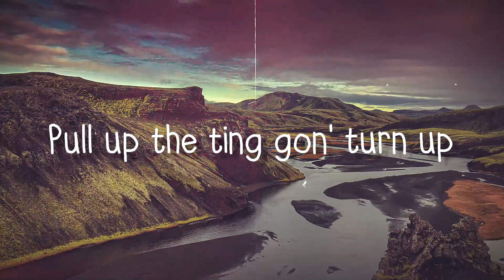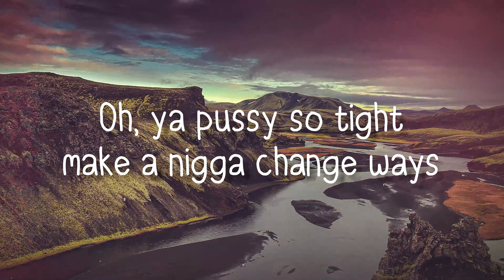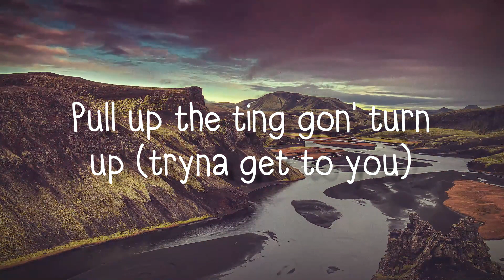To The Moon! - Jnr Choi, Sam Tompkins(Lyrics)🍂